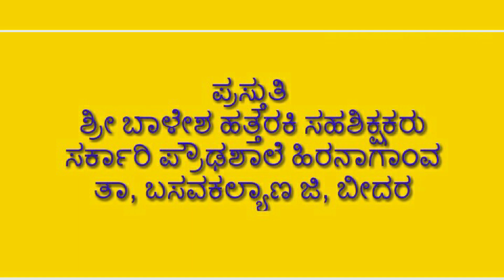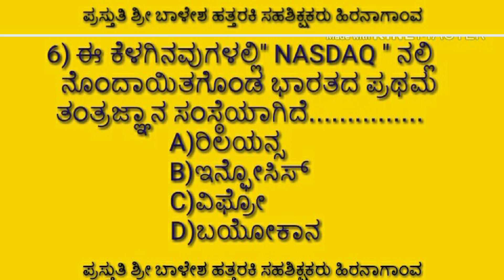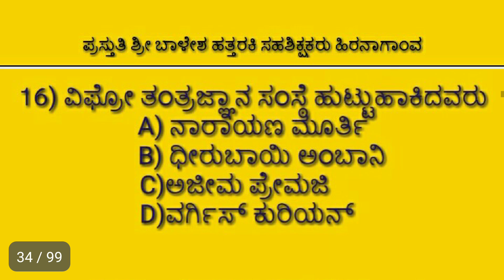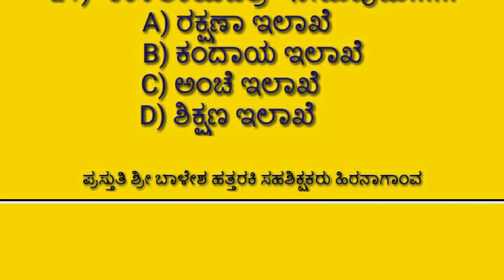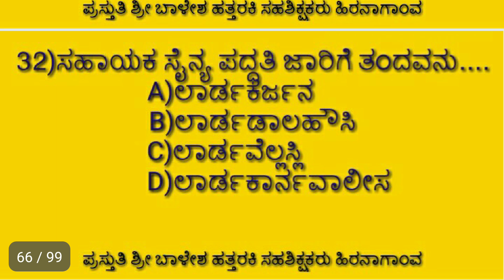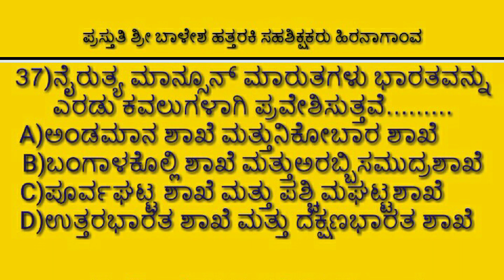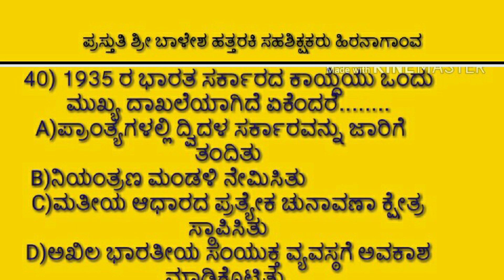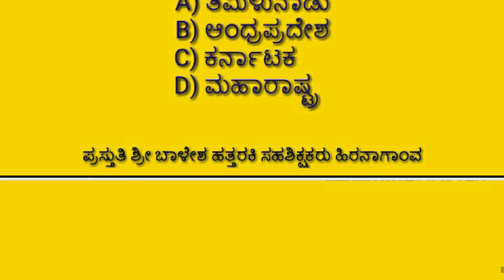SSLC ಸಮಾಜ ವಿಜ್ಞಾನ ಬಹುನಿರೀಕ್ಷೀತ ಪ್ರಶ್ನೋತ್ತರಗಳು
ಸಮಾಜ ವಿಜ್ಞಾನದ ಪ್ರಶ್ನೋತ್ತರ